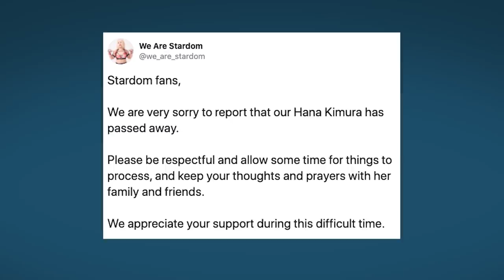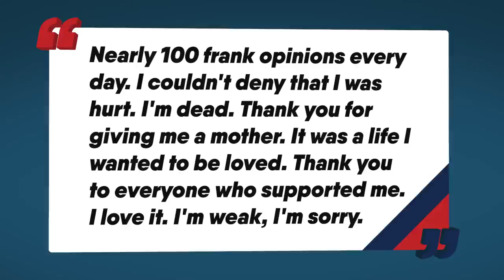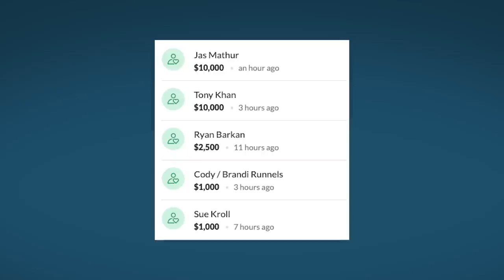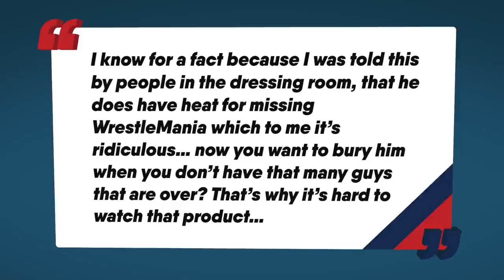SHOCK WWE DRAFT! Roman Reigns DOES Have WWE Heat? Hana Kimura RIP | WrestleTalk News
What do you think of AJ Styles being drafted to SmackDown?
00:00 - RIP Hana Kimura / 03:39 - Shock WWE Draft / 05:41 - Roman Reigns Does Have WWE Heat? / 07:12 - WWE SmackDown Review

Stardom wrestler Hana Kimura has unfortunately passed away, there's been a shock WWE draft and Roman Reigns actually does have heat with WWE? All this and more on today's WrestleTalk News.

Sources used for research:
Japanese wrestler Hana Kimura passes away